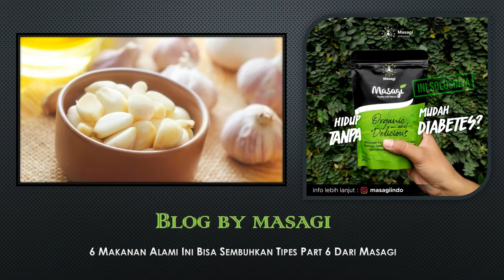6 Makanan Alami Ini Bisa Sembuhkan Tipes Part 6 Dari Masagi